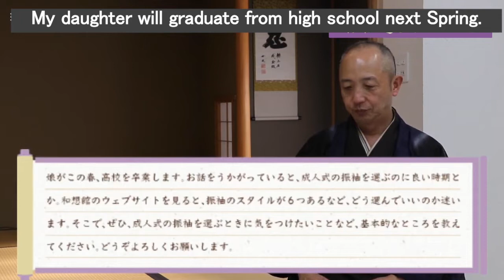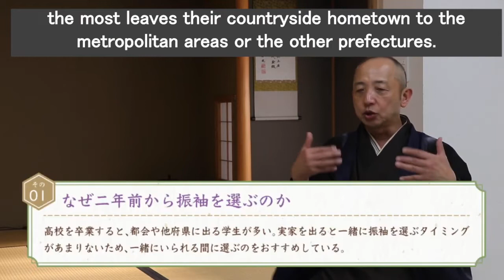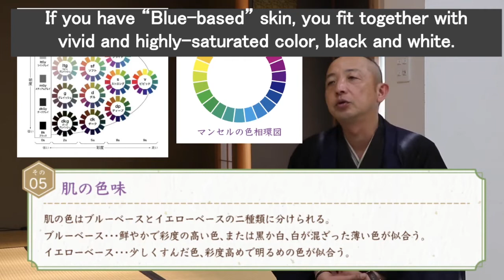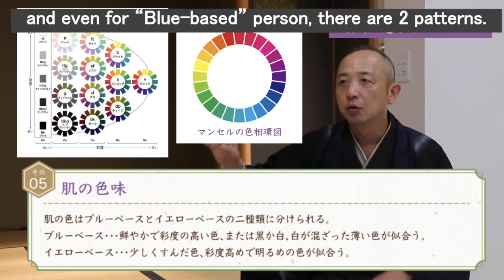How to select the Furisode(Formal Kimono) - English sub [Answered by Ikeda]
Hello from Wasoukan`s Ikeda!
I’m here to answer queries about kimono received from radio programs.

[Inquiry]
"One of my daughter will graduate from high school next Spring. People says it’s good opportunity to select the Furisode for the coming-of-age ceremony. When we check the Wasoukan’s official website, we get confused how to select my own Furisode, as they have 6 types to go. So, please give basic advice for selecting one with care for coming-of-age ceremony.”